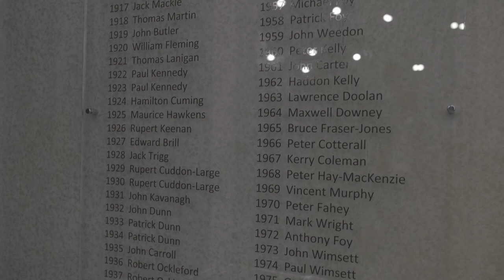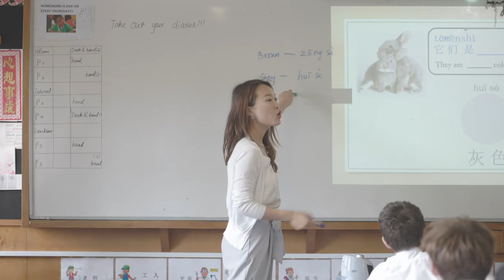Sacred Heart College International Promotional Video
New Zealand Sacred Heart College International Promotional Video